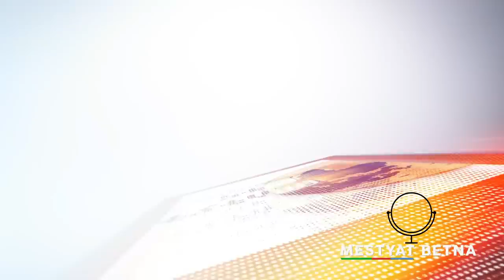Mestyat Betna | "ሰነድ ኣመሪካ ኣብ ልዕሌና ኩናት ኣዊጁ'ሎ" ኢሳያስ ኣፈወርቂ